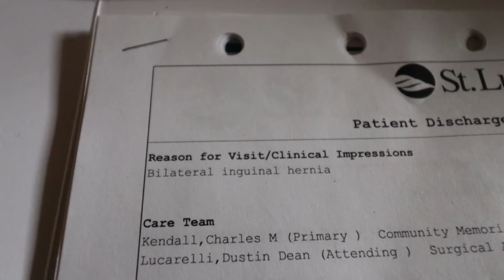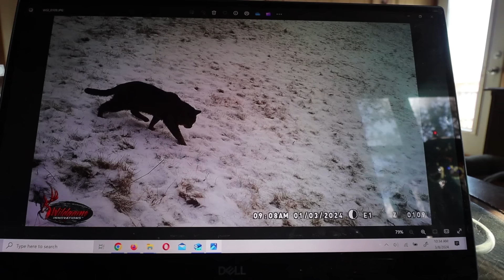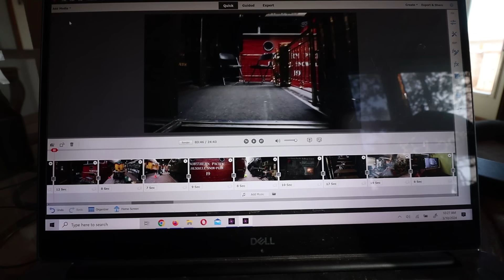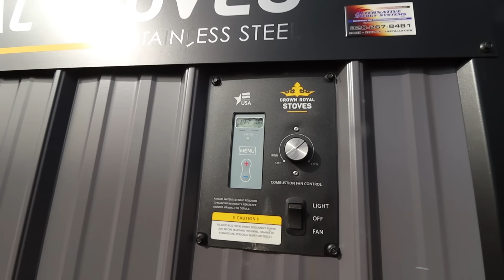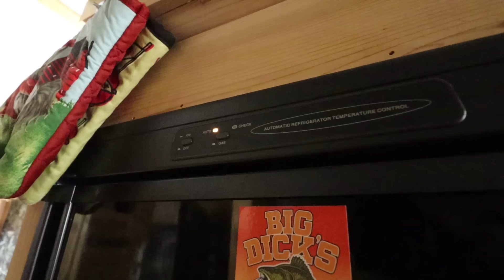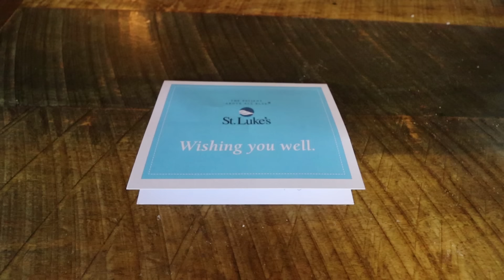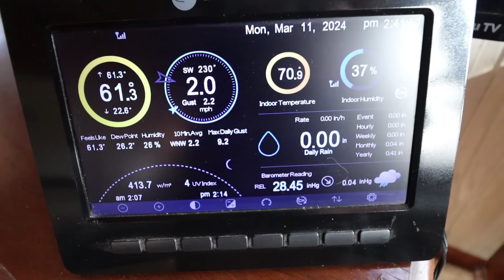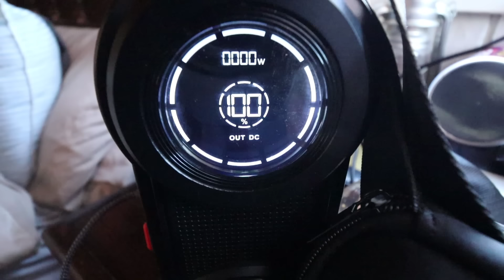THE FARMHOUSE. After Surgery. The first 7 days. Recovery. Lots of Farmhouse cooking.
My first 7 days after surgery here at the Farmhouse. Pretty boring but I am feeling better every day. Trail camera. Farmhouse cooking.